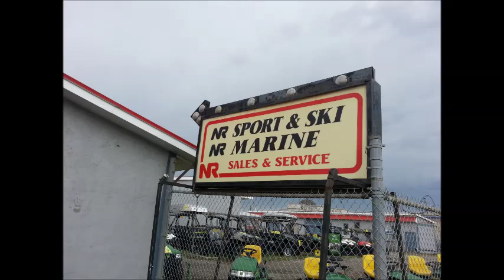Motoventuring Ep 13 - From Prince George to Portland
James and I continue down the Sea to Sky Highway, go to a bunch of museums and meet up with old friends in Portland.